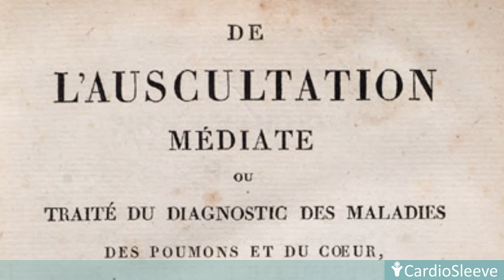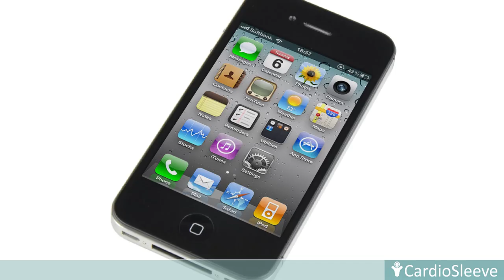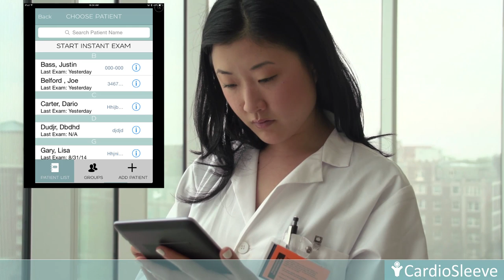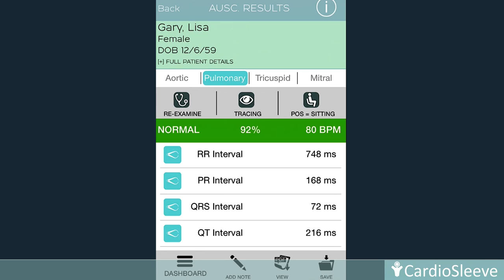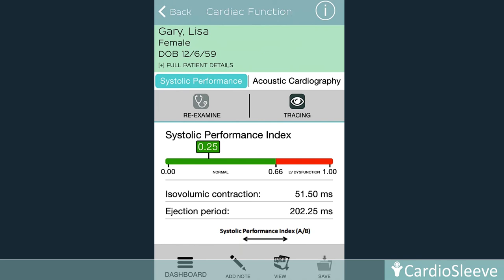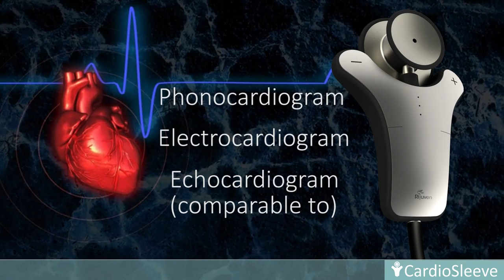The History of CardioSleeve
CardioSleeve is the first FDA cleared stethoscope add-on device for clinicians to acquire 3-Lead ECG and Digital Heart Sound at any point of care. CardioSleeve enhances the traditional stethoscope by recording, displaying and analyzing the heart's ECG and acoustical footprints, syncronized, in real time via any wirelessly connected portable device.